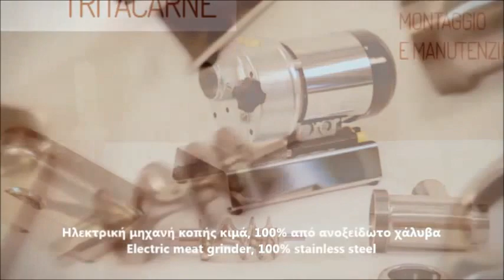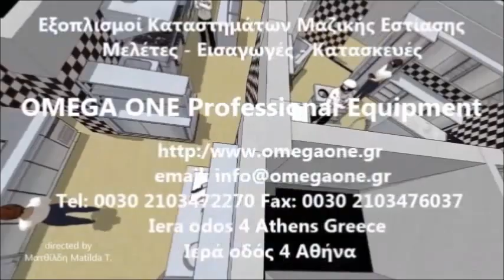Κρεατομηχανή Tre Spade TC 22 Inox/80 Electric Meat Grinder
Trespade Inox No.22 1.5HP Mincer
Meat Mincers
Stainless Steel Meat Mincer - 280 kg/h
Metcalfe Tc22 Meat Mincer
Meat Grinders, Vacuum Sealers, & Food Dehydrators
TC22 Electric Stainless Steel Meat Grinder
κρεατομηχανη
μηχανη παραγωγης κιμά
μηχανη κιμά
μηχανη κρεατων
Electric meat grinder Inox
Meat grinders 220V
Electric Stainless Steel Meat Mincers
Commercial Meat Grinder
Meat Grinders Electric + Manual Meat Grinders
Çəkmə Aparatı
Ngrohesa byrekesh Makine mishi
چرخ گوشت های دستی قدیمی
چرخ گوشت های دستی قدیمی - نمایشگاه اجناس عتیقه
Meat Mincers & Sausage Fillers
Машина за мелене на месо професионална чисто нова
Месомелачка - 280кг/час tc-22 inox tre spade
Strojevi za mljevenje mesa
Strojevi za mljevenje mesa Archives
Hachoirs à viandes
Matériels de cuisine Matériel de cuisine
MATERIEL DE FABRICATION HACHOIRS
Hachoir a viande 220
Fleischwolf tc-22 inox  mit Schneidsystem
Edelstahl Fleischwolf mit Unger-Total-Vollsystem
FLEISCHWOLF tc-22 inox tre spade - 280KG/H
Fleischwolf tc-22 Reber
ხორცსაკეპი მანქანა
ხორცის საკეპი მანქანა სინბო, წუთში ამუშავებს 2კგ. ხორცის მასას
Hakklihamasin tc-22 inox tre spade
Kødhakker, Empero 160kg kapacitet rustfrit stål
Kødhakker tc-22 inox tre spade rustfrit stål
ציוד מקצועי למסעדות
מטחנה דגם אונגר
Hosteleria material en Material profesional
Picadora de Carne tc-22 280 kg - 1100W
Picadora de carne refrigerada tc-22 inox tre spade
Tritacarne professionale tre spade - mod.tc-22 inox per macellerie e lavorazioni salumi
Attrezzature per la lavorazione della carne
Hachoir a viande 220v
Hachoir à viande électrique tc-22 inox tre spade
Gaļas maļamā mašīna 22 Profi line
Gaļas mašīnas - Gaļas pārstrādei
nauja elektrine mesmale
Mesmale Mastro 280 kg per h
Hachoir a viande manuel electrique et hachoir a viande professionnel
Hachoir a viande electrique inox
Mincer Trespade Professional tc-22 inox tre spade
Electric Meat Mincers Direct From Importer
Manual meat grinder tc-22 inox
Kjøttkvern tc-22 inox tre spade
Tre Spade tc-22 inox Kjøttkvern
Gehaktmolen 280kg/uur 220v tc-22 inox tre spade
Gehaktmolen  Vleesverwerker
HÚSDARÁLÓ, 280 kg/óra leszerelhető darálóegység forgásirányváltóval 1100V
Előkészítés - Húsfeldolozó gépek eszközök tc 22
Anvalor
Húsfeldolozó gépek eszközök tc-22 inox tre spade
Мясорубки профессиональные
промышленная мясорубка
Wilk maszynka do mięsa Kielce
Maszynka do mielenia mięsa tc-22 inox
Máquina de picar carne refrigerada tc-22 inox tre spade
Máquina de picar carne tc-22 inox tre spade
Masina tocat carne 280 Kg/ora
Masina tocat carne 280 kg/ora din inox
Профессиональные мясорубки для различного бизнеса
Мясорубка промышленная Beckers tc-22 inox tre spade
elektricni mlin za mlevenje mesa
Mašina za mlevenje mesa tc-22 inox tre spade
mesoreznice
Mesoreznica tc-22 inox tre spade
Mlýnček na mäso 280 Kg/h tc-22 inox tre spade
Köttkvarn tc-22 inox Med avtagbar kvarnenhet
Köttkvarn Meaty tc-22 inox tre spade 230V
Mlýnek na maso Royal Catering
Mlýnek na maso tc22 - Řeznické
spesiyal et kıyma makinesi
Paslanmaz Et Kıyma Makinesi
Lihamylly tc-22 inox tre spade
Leonardi Lihamylly
TS 22 Fleischwolf mit doppelten Vorschneider INOX, elektrisch
Professioneller elektrischer Fleischwolf
Elektrischer Fleischwolf tc-22 inox tre spade
Tre spade Combination Meat Mincer N22 And Parmesan Grater TC22
Fimar Meat Mincers
مفارم اللحوم
Porkert Manual Fruit Press Juicer
Месомелачка - серия TC - 22
מטבח מוסדי למטבח המטבח המוסדי למוסדות למוסד יד שנייה ציוד מסעדנות מלונאות
Gehaktmolen - 160 kg p/uur
μηχανη για κιμα,
μηχανη κιμα μεταχειρισμενη,
κρεατομηχανη επαγγελματικη,
Μηχανές για Κιμά Ηλεκτρικές,
κρεατομηχανη επαγγελματικη μεταχειρισμενη,
κρεατομηχανη garby,
κρεατομηχανη κωτσοβολος,
κρεατομηχανη για λουκανικα,
κιμαδομηχανη μεταχειρισμενη,
κρεατομηχανη χειρος,
μηχανη κιμα χειροκινητη,
μηχανη κιμα κωτσοβολος,
μηχανες κιμα κρεατομηχανες,
μηχανη κιμα σκρουτζ,
κιμας,
Κοπτικά Μύλοι Κρεατομηχανή,
μηχανη για κιμα κοτοπουλο,
μηχανη για κιμα επαγγελματικη,
μηχανες κιμα επαγγελματικες μεταχειρισμενες Αθηνα,
μηχανη κιμα χειροκινητη
μηχανη κιμα lidl,
μηχανη κιμα - Κοπτικά Μύλοι,
Κρεατομηχανές - Κιμαδομηχανές,
μηχανες για κιμα και λουκανικα,
μηχανη κιμα bosch,
μηχανη κιμα κοκκαλα,